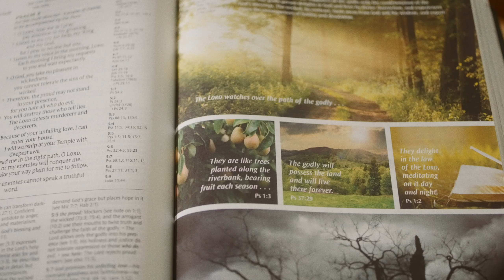NLT Illustrated Study Bible (30-second video)